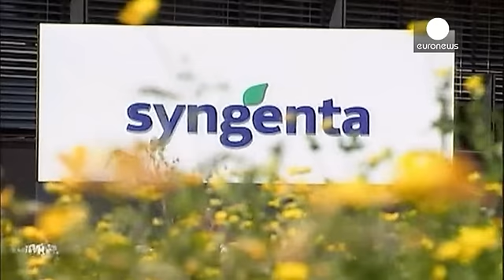El gigante público chino ChemChina ofrece 43.000 millones de dólares por el… - economy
La empresa pública ChemChina propone la compra de la compañía agroquímica suiza Syngenta por 43.000 millones de dólares, la mayor operación de confirmarse de una firma china en el extranjero. De hecho, en un comunicado se informa de que el consejo de administración de Syngenta aprobó por unanimidad esta compra que debe efectuarse en efectivo. El gigante químico ChemChina quiere imponerse de esta forma como uno de los mayores productores de pesticidas del mundo.